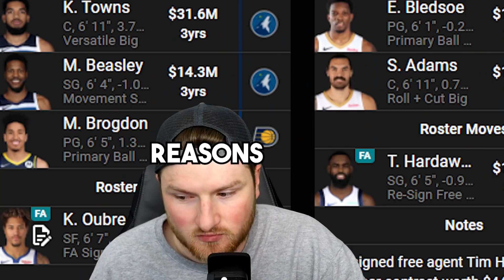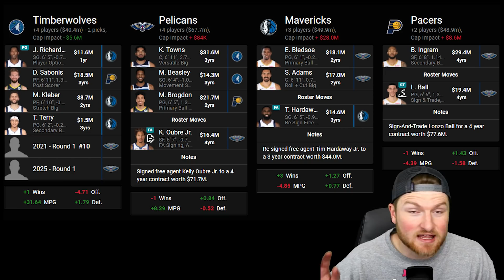These 5 Fake NBA Trades Are WILD! [NBA Trade Machine]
Fake NBA trades are one of my favorite pieces of content to make.  This video is no different.  Damian Lillard, Domantas Sabonis, Myles Turner, Karl Anthony Towns, Brandon Ingram, and more!  All of these players are involved in fake NBA trades in this NBA trade machine.  Leave more suggestions below!